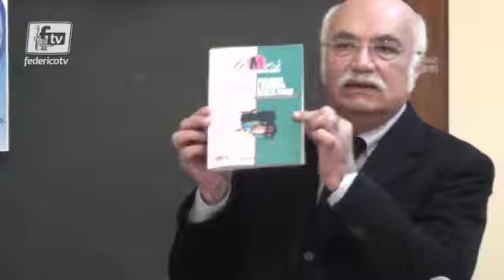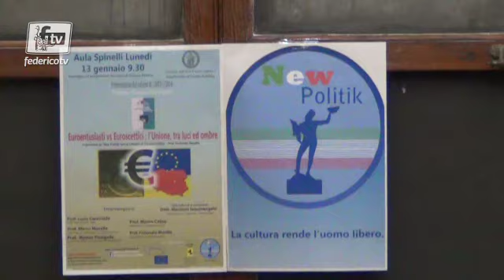Presentazione rivista "Limes" Scienze Politiche